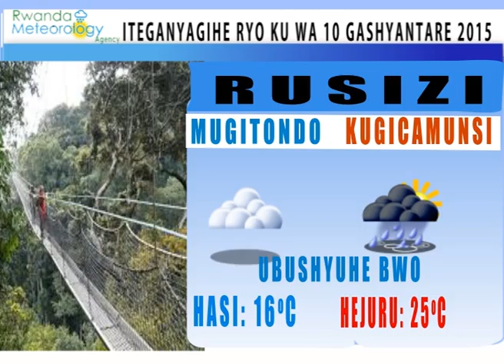ITEGANYAGIHE RYO 10 02 2015